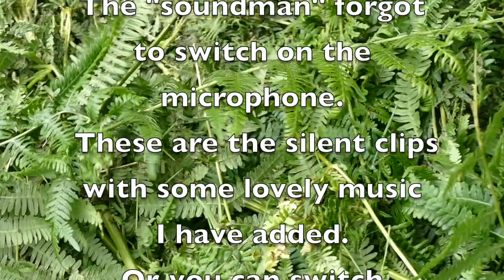Sporting Trial: the basement tapes from Croglin in the North Pennines, North Yorkshire.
The Croglin video without soundtrack.
Some idiot forgot to switch on the mic, so these early clips from the trial have no sound.
I've added some soothing music. It took ages to learn how to play  the guitar so think carefully before turning it off.